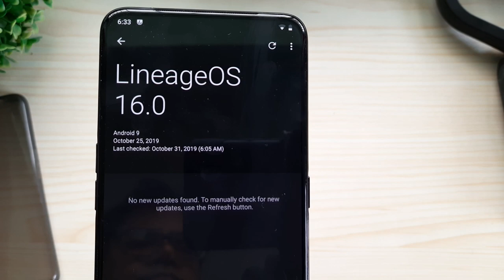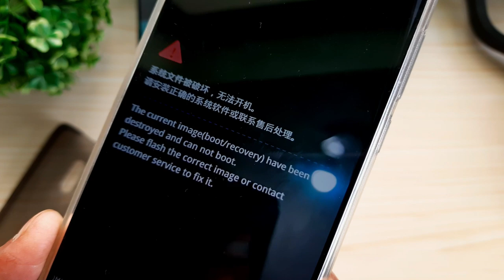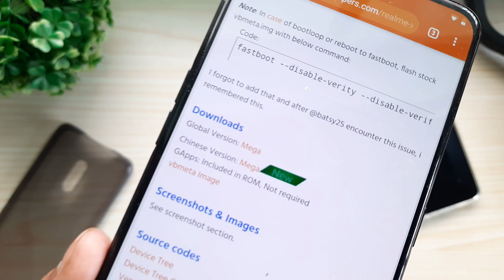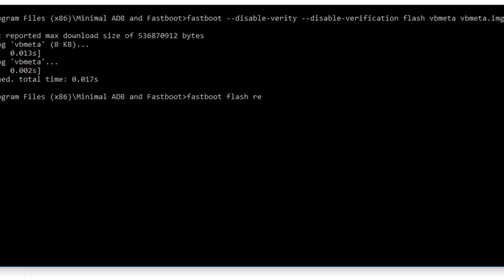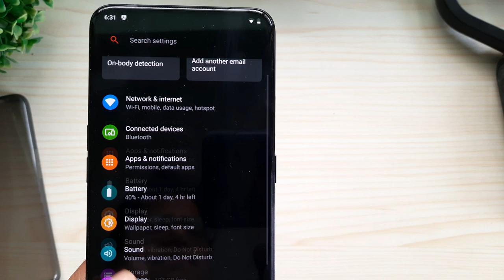Realme X: How to Flash LineageOS | Fix Bootloop | Fix Current Image (Boot/Recovery) Destroyed! Hindi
Guys Realme X me agar Custom Roms Flash karne ka Plan kar rahe ho to ye video zaroor dekhna, Rom flash karne ke baad bootloop ko kaise fix karna hai, ya fir "The current image(boot/recovery) have been destroyed and can not boot." issue ko kaise fix karna hai ye aap logo ko dekhne ko milega iss video me.